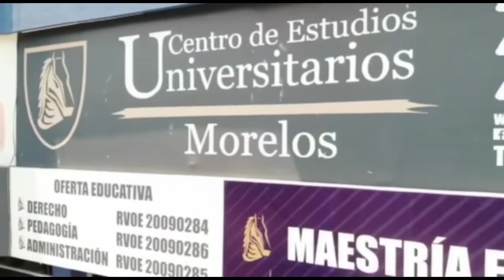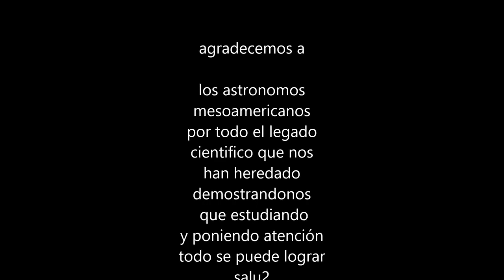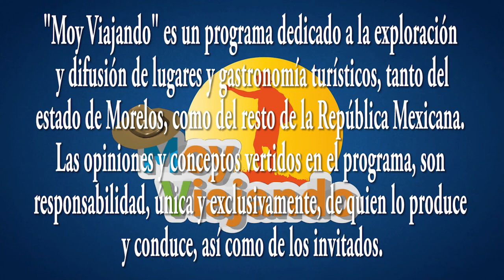¿Conoces el observatorio en Xochicalco? Moy te lleva a recorrer esa parte de nuestra historia.